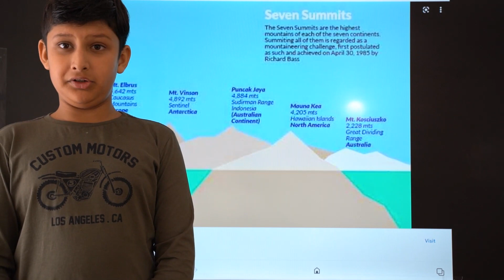Did you know ? | Episode - 8 | Explorer Uday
This video shares information about worlds Highest place, Longest River,
Deepest Ocean, Widest river, biggest city and country.